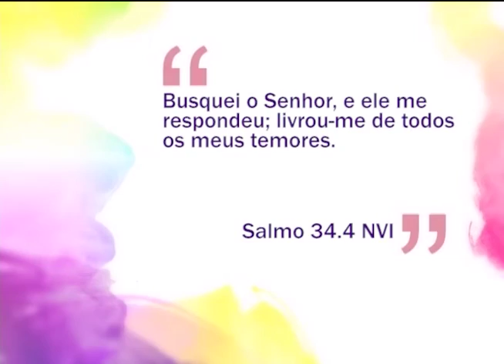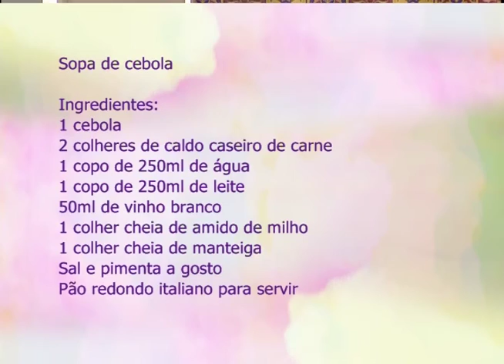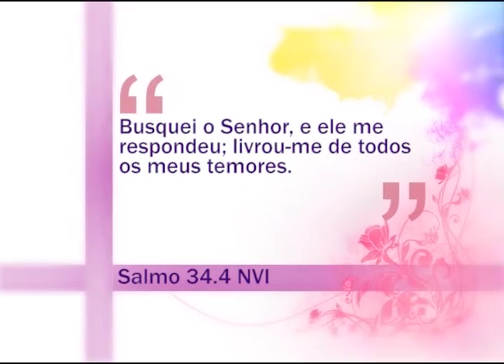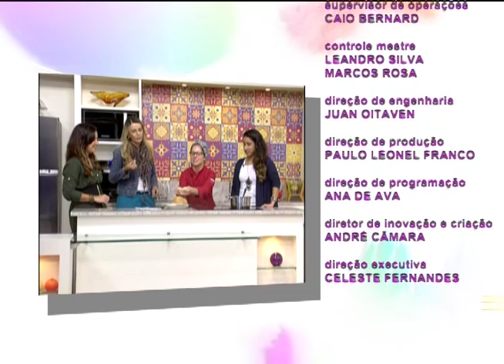Espaço Feminino - Você sabe falar do seu problema - 14/06/2016